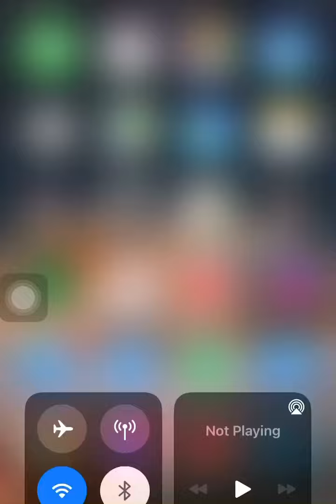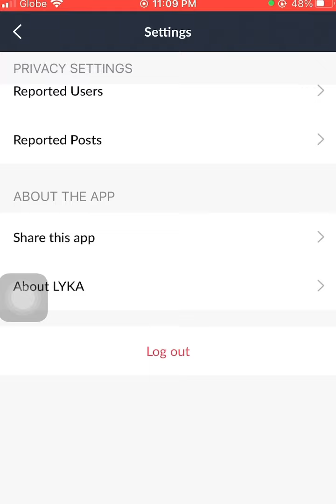How to LOGOUT in LYKAAPP / LYKA APP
HELLO GUYS .. MGA KA MEDYO
ITO NA MAG SISIMULA NA ULIT AKO NG BAGO GUYS
SALAMAT SA SUMUPORTA SAKIN SA LOOB NG 3 YEARS GODBLESS US ALL!